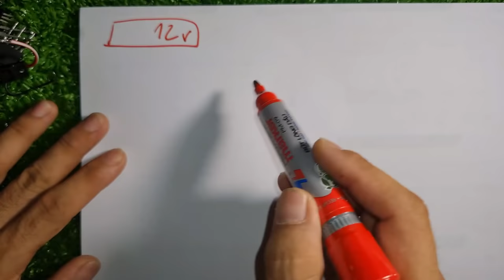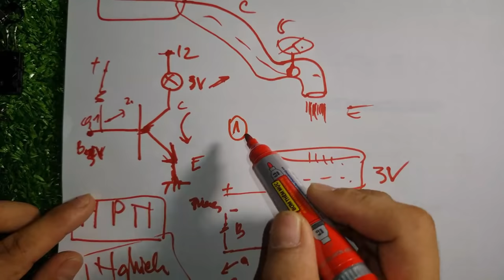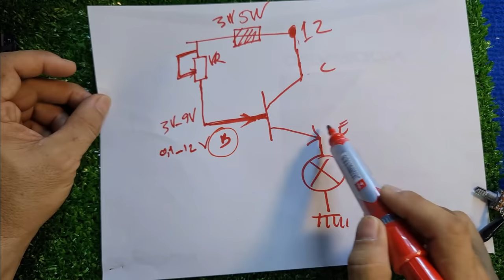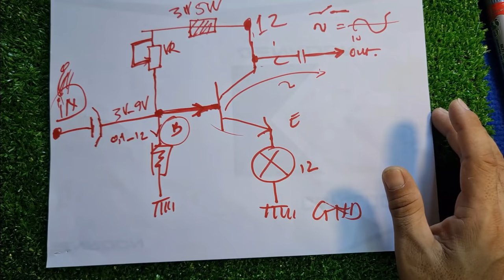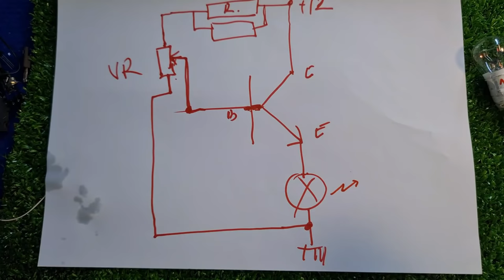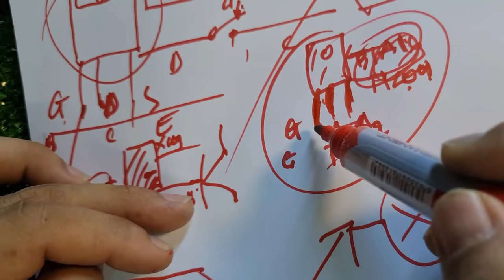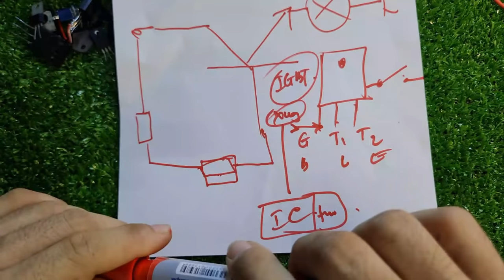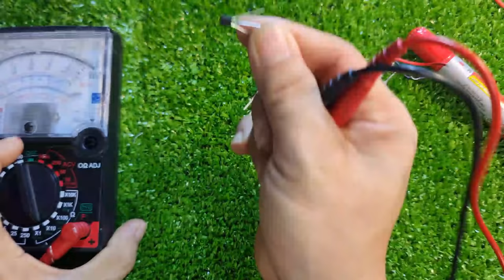Bài 101 : TRANSITOR LÀ GI? Cách nhận biết DÒNG HỌ TRANSITOR, Ứng Dụng Transitor & cách đó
Đây là một video nói về linh kiện bán dẫn transitor vô cùng hay và tuyệt vời, với kiến thức này sẽ giúp cho các bạn mới học nghề nắm được nhưng quy luật của transitor , transitor cũng giống IGBT hay Triac và mosfet nó làm việc cũng tự tự như nhau
Cũng có  nhiệm vụ chính đó là

1/Đóng ngắt
2/ Khuếch đại : rong đó khuếch đại rất nhiều ứng dụng cho transitor
Chỉ khác nhau là cực G của nhưng kinh kiện IGBT, triac hay mosfet làm việc bằng xung còn transitor làm việc bằng điện áp thường là nó hoạt động.
HIện tại người ta đóng mở những dòng điện và hiệu điện thế lớn bằng các loại linh kiện này
chúng ta chỉ việc đóng ngắt cực G ( cực B) sẽ làm ngưng làm việc của transitor hoặc IGBT nên quá trình đóng ngắt không tia lửa điện như hiện tại chúng ta thấy ở bật cầu dao có tải đang hoặt động nó sẽ đánh lửa ( ầm ầm)
CÁCH ĐÓ TRANSITOR :
 Dùng VOM đo, bậc than x1k đo:
DÙng 1 trong 2 que đen hoặc đỏ kep vào bất kì 1 chân và đo :2 chân còn lại nếu đều lên kim thì chân đó là chân chung (B) Nếu Chân B nằm ở que đen thì đó là Transitor NPN , còn nếu chân B nằm ở que đỏ thì đó là Transitor loại PNP, 2 chân còn lại là chân C Và Chân E, Muốn tìm 2 chân này ta có cách như sau?
- Đo 2 chân C&E lấy tay nhúng nước chập chân B với 1 trong 2 chân nếu lên kim thì đó là chân C nhé:
Bài học điện tử cơ bản này giúp cho các bạn tự học nghề lập nghiệp tư từ rồi các bạn sẽ làm quên với điện tử, các bạn xem video hoặc đến với kênh là các bạn đang học nghề miễn phí rồi đó
Hãy đóng góp ý kiến cùng tôi đừng buôn lời chế nhạo nhé!
Video này có đầy đủ tất cả

2 / Danh Sách các video về MẸO KỸ THUẬT ĐIỆN TỬ  hay lắm mời các bạn xem nha:
5/ Danh sách các video sáng tạo, chế tạo các sản phẩm tuyệt vời từ ỐNG NHỰA ( ống điện)
6/Danh sách các video về đèn LED - Bạn nào mê đèn LED thì vào xem Nghiên Cứu nhé, nhiều sản phẩm, ý tưởng giúp bạn kiếm tiền đấy:
7/ Danh sách các video quay về NHẬT KÝ CÔNG TRÌNH của kênh, Những Công Trình để lại tên tuổi
8/ Danh sách các video nói về NGHỀ NGHIỆP, định hướng nghề nghiệp, các NGHỀ và những ý tưởng nghề giúp bạn ý tưởng kiếm tiền thì sao?
16/ Danh Sách các video REVIEW SẢN PHẨM ( khám phá và đập hộp các sản phẩm )
17/ KỆ HÀNG HÓA CỦA KÊNH (các bạn có thể mua những sản phẩm tốt nhất ở đây với giá ưu đãi)